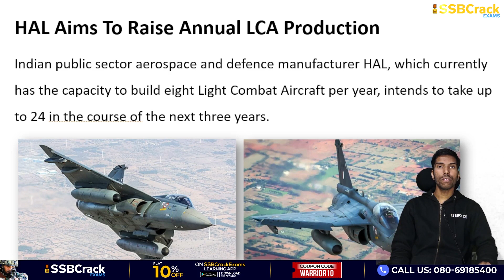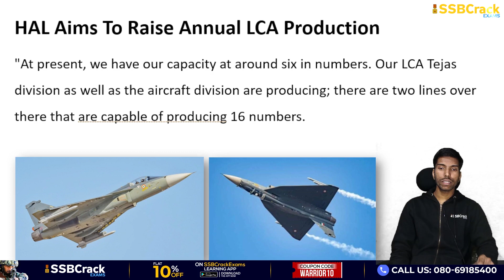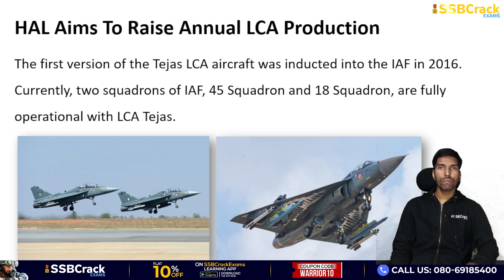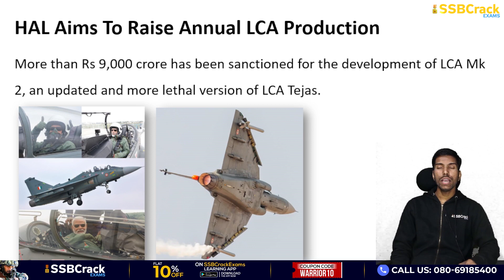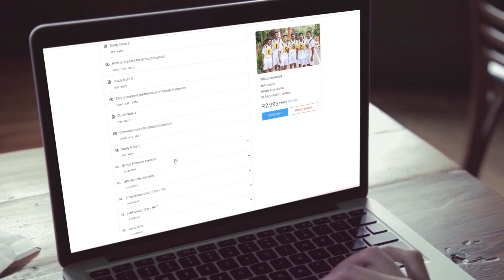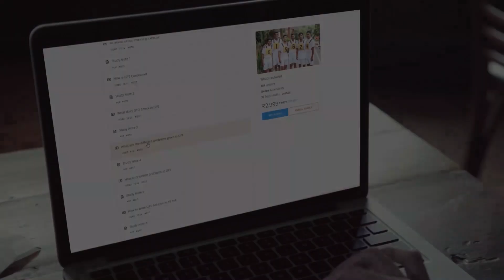HAL Aims To Raise Annual LCA Production Threefold In 3 Years | SSB Interview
Indian public sector aerospace and defence manufacturer HAL, which currently has the capacity to build eight Light Combat Aircraft per year, intends to take up to 24 in the course of the next three years.